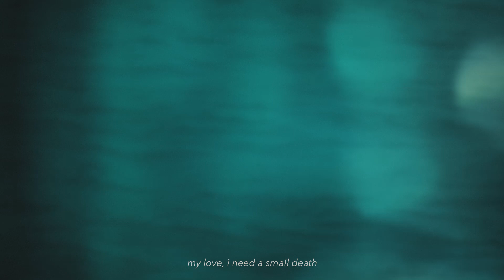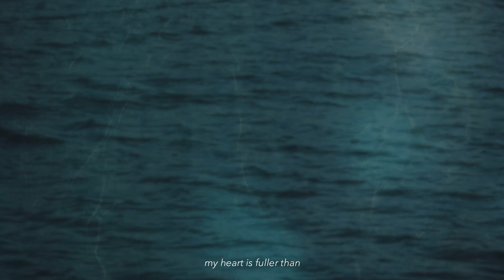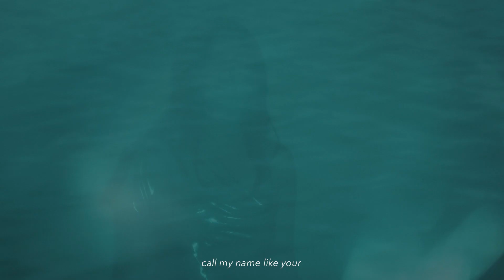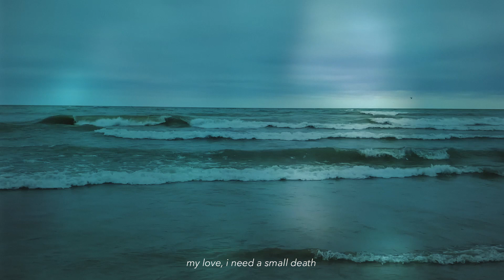Greta Ruth - The Waves (Official Music Video)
bathe me in the sea
my love, I need a small death
face me, sure and sweet
waves will come and change us

claim all our breath

take me to the place
tell me your heart is calm
my heart is fuller than
all I've lost

carve my body like your
favorite part of the earth
call my name like your
favorite word

Credits:
Filmed & Edited by Sarah Dovolos of The White Jackalope
Lyrics & Music by Greta Ruth
Hair by Drue Lindquist